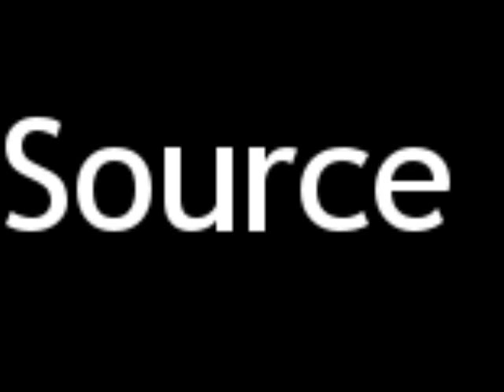How to Pronounce Source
This video shows you how to say Source.